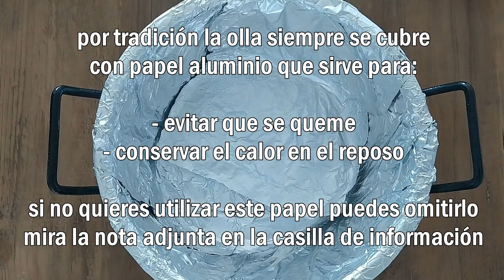ESTOFADO TOLIMENSE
El estofado Tolimense es una receta muy similar en sus ingredientes, preparación, presentación y sabor, a la lechona Tolimense.. pero no es la misma receta.

El tiempo de cocción varia de acuerdo a la cantidad preparada. Para esta cantidad (10 platos pequeños) el tiempo es de 4 horas en total, pero si se va a preparar mas, puede tardar hasta 8 horas en el horno.

La papa sabanera es la de color rojizo y se utiliza porque tiene menos almidón, pero si no puedes conseguirla, solo debes dejar la papa pelada y cortada en cuadritos durante 10 minutos en agua. Así eliminas gran parte de su almidón.

El tiempo de reposo es fundamental para que los sabores se asienten. Para ello se utiliza el papel aluminio.. pero si no te sientes segur@ de utilizarlo puedes omitirlo. Utilizarlo en ocasiones esporádicas y sin la presencia de alimentos ácidos, no genera ningún peligro para nuestra salud. Este metal puede llegar a ser tóxico si se ingiere en grades cantidades.